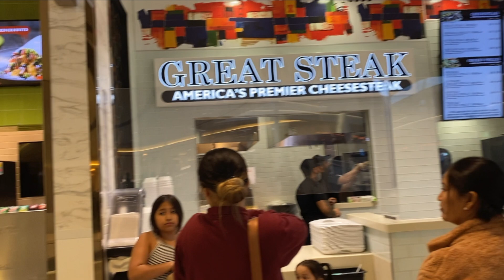CIID MUBARAK VLOG l EID VLOG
Asxaabta! sidee ii tihiin? YouTube channelkeeyga ku soo dhawaada ♥️

Snap - minaglamsup

♡Mina♡